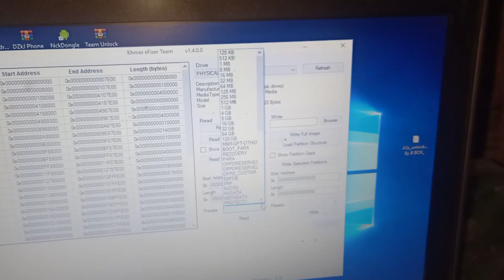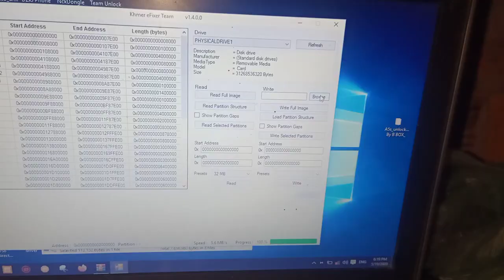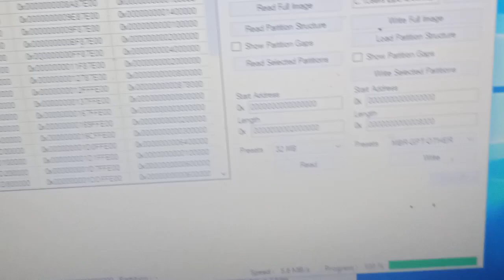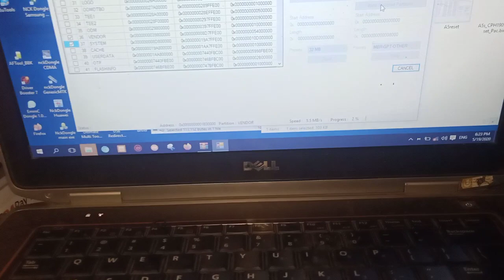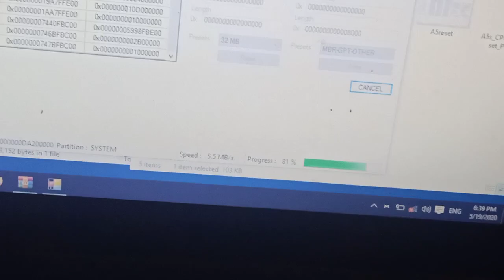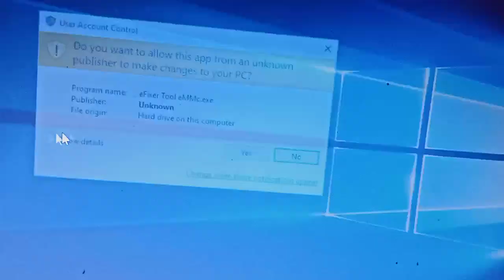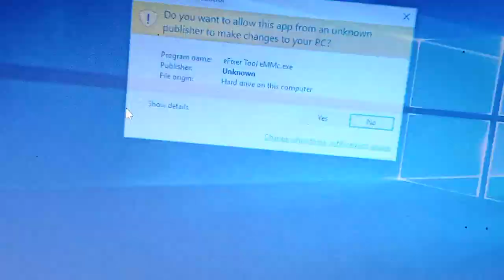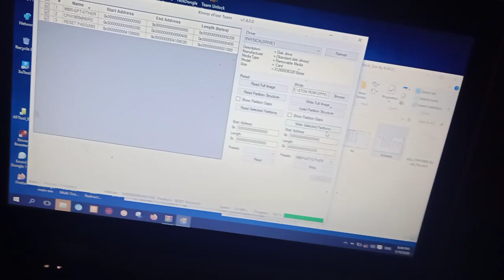How to unlock sim oppo A5s របៀបដោះកូដប្រទេសOppo A5s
This is phone oppo A5s i show about unlock sim